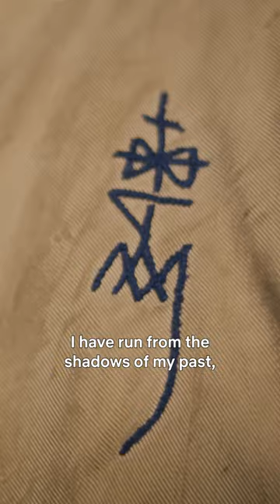Meet Syndril, a talented explorer who learns how to access other worlds. For better or worse…